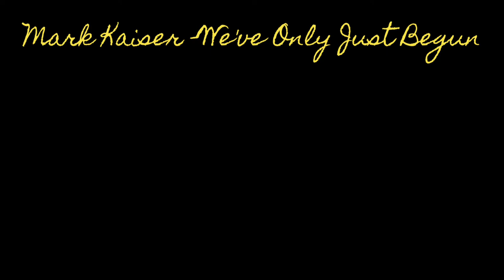Mark Kaiser - We've Only Just Begun - The Carpenters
We've only just begun to live
White lace and promises
A kiss for luck and we're on our way
(We've only begun)
Before the risin' sun, we fly
So many roads to choose
We'll start out walkin' and learn to run
(And yes, we've just begun)
Sharing horizons that are new to us
Watching the signs along the way
Talkin' it over, just the two of us
Workin' together day to day
Together
And when the evening comes, we smile
So much of life ahead
We'll find a place where there's room to grow
Together
Together
The song was originally recorded by Smokey Roberds, a friend of Nichols, singing under the name of "Freddie Allen".[3] It debuted within a wedding-themed television commercial for Crocker National Bank in California in the winter of 1970, with Paul Williams on vocals.[4] Hal Riney of the San Francisco-based advertising agency Hal Riney & Partners had commissioned the song to help Crocker appeal to young people. The song played over footage of a couple getting married and just starting out. In the song, direct reference to the bank was left out, in part to make the song more marketable. The commercial turned out to be very popular, but it attracted customers in which the bank was not interested: young adult customers with no collateral for loans. The campaign was eventually suspended, and Crocker subsequently franchised it to other banks.[5]

Richard Carpenter saw the TV commercial and guessed correctly that Williams was the vocalist (both of them were under contract to A&M Records). Carpenter ran into Williams on the record company's lot and asked whether a full-length version was available. Although the TV commercial had only two verses and no bridge, Williams stated that there was a bridge and an additional verse, forming a complete song, which was then delivered.

According to Williams in the documentary Close to You: Remembering The Carpenters "We'd had some success with songs before, a few album cuts and some B-sides - but no singles. This was a major break, a chance to get an A-side and maybe even a hit, so we would have absolutely lied through our teeth if there wasn't a full song."

Carpenter selected the composition for the duo's third single and included it on the LP Close to You. Released in late summer 1970, the single featured Karen's lead vocals and the overdubbed harmonies of both siblings. Following their hit "(They Long to Be) Close to You" onto the charts, "We've Only Just Begun" hit No. 1 on the Cash Box singles chart and No. 2 on the U.S. Billboard Hot 100 behind the Jackson 5's "I'll Be There" and the Partridge Family's "I Think I Love You", becoming the pair's second million-selling gold single. It was considered by both Karen and Richard to be their signature song. According to The Billboard Book of Top 40 Hits (6th edition), on the U.S. Adult Contemporary singles chart, it was the duo's best-performing tune, lasting seven weeks at No. 1 (beating the six-week stay at the top of "Close to You").[6] The song also helped them to win two Grammy Awards in 1971: Best New Artist and Best Contemporary Performance by a Duo, Group, or Chorus (for "Close to You").

Williams recorded his own version of the song for his 1971 album Just an Old Fashioned Love Song.

Cash Box described the song as having "delicious lyrics and a sparkling production."[7]

For Williams, the song was a personal victory; it was his first collaboration with Nichols that resulted in a hit single, and it opened the door to many more thereafter. In 1998, the recording was inducted into the Grammy Hall of Fame for recordings "of lasting quality or historical significance".[8]

Although it only charted at number 28 in the UK Singles Chart in 1970, its subsequent growth in popularity in the UK saw it voted second in The Nation's Favorite Carpenters Song, broadcast by ITV in 2016.[9]

The Carpenters (officially known as Carpenters)[a] were an American vocal and instrumental duo consisting of siblings Karen (1950–1983) and Richard Carpenter (born 1946). They produced a distinct soft musical style, combining Karen's contralto vocals with Richard's harmonizing, arranging and composition skills. During their 14-year career, the Carpenters recorded 10 albums along with numerous singles and several television specials.

The siblings were born in New Haven, Connecticut, and moved to Downey, California, in 1963. Richard took piano lessons as a child, progressing to California State University, Long Beach,